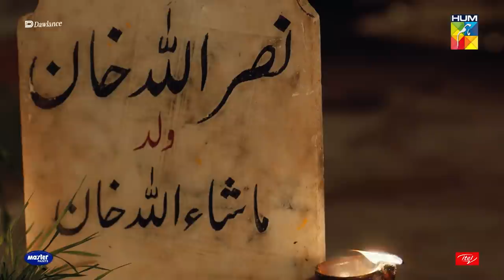Hikmat Aur Zargona Ki Beti Ka Chakar - Sang-e-Mah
The second part of a trilogy who’s first part is one of the most splendidly articulated, absorbing and riveting dramas, Pakistan’s history has ever seen – Sang E Mar Mar, HUM TV brings to you Sang E Mah.

In the words of the gifted writer of Aseerzadi, Ehd E Wafa and Sang E Mar Mar, Mustafa Afridi, directed by the brilliant Saife Hassan who’s work Bari Aapa,  Ehd E Wafa and Ru Baru speak volumes of just how accomplished he is as a director and produced by none other than the finest in Pakistan, Momina Duraid.

‘Gagh’ a Pashto word that translates to ailan or proclamation, even though illegal is an ongoing kabayali pathan rasm through which marriage is enforced by firing at a girl’s home.
Sang E Mah revolves around the concept of gagh and encompasses the enactment of law to combat this tradition.
Along with highlighting gagh, the tale of Sang E Mah comprises of a transcendent tale of love, and retribution between a father and son.
There are three similarities between Sang E Mar Mar and Sang E Mah, some of the far famed cast members such as Nauman Ejaz and Sania Saeed graced both parts with their incomparable acting, both dramas are based on kabayali pathan tradition and both meticulously encompass the undeniable subjugation and oppression of women in rural areas.

The Cast
Other than the powerful and compelling story of Sang E Mah,  prodigious director, splendid writer and  profound production, what makes Sang E Mah a drama unlike any other is its highly skilled and exceptional cast. The drama features Nauman Ijaz, Samiya Mumtaz, Sania Saeed, Omair Rana, Hania Aamir, Kubra Khan, Zaviyar Ejaz, Hasan Noman, Najiba Faiz and for the first time ever the legendary Atif Aslam.

Conclusion
Sang E Mah exhibits diversity unlike any other Pakistani drama before. Different cultures, sects and religions are all part of this dynamic drama serial.

Writer: Mustafa Afridi
Director: Saife Hassan
Producer: Momina Duraid

CAST :

Atif Aslam
Nauman Ijaz
Samiya Mumtaz
Sania Saeed
Omair Rana
Hania Aamir
Kubra Khan
Zaviyar Ejaz
Hasan Noman
Najiba Faiz